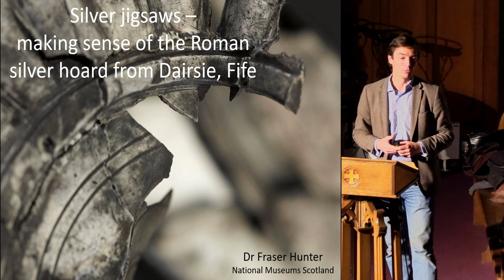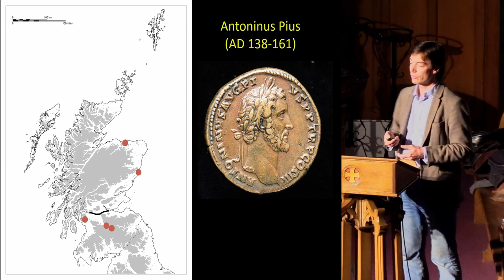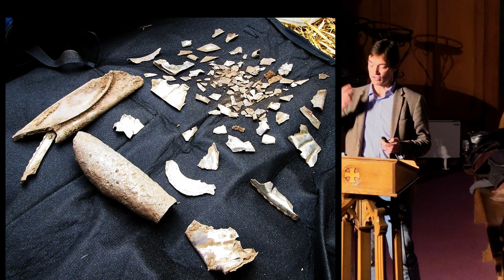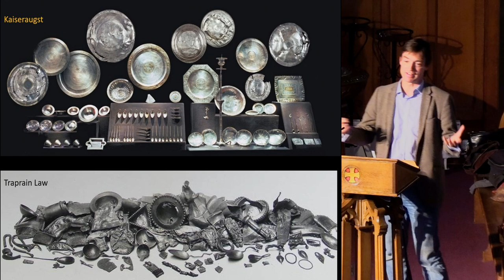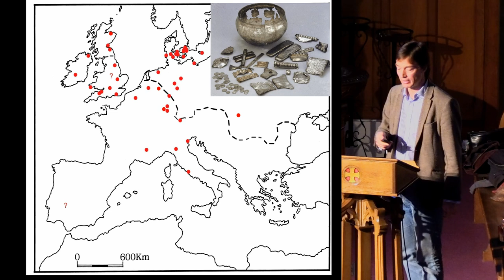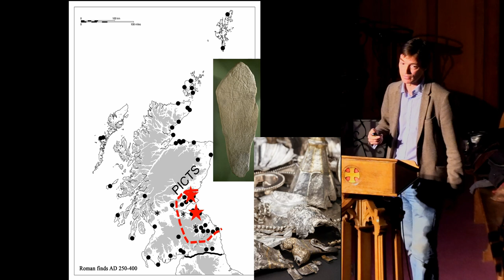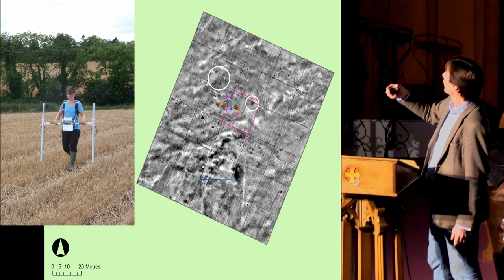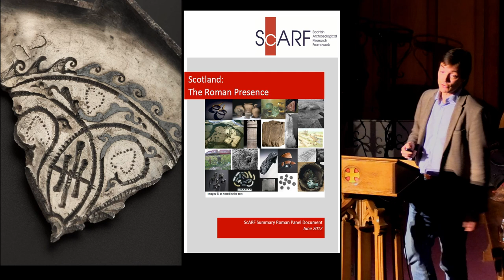Silver jigsaws: making sense of the Roman hoard from Dairsie, Fife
Fraser Hunter (National Museums Scotland)